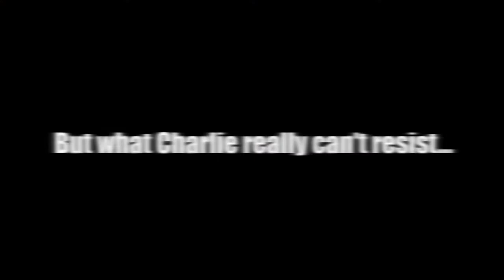Save the Balloon - Gameplay Trailer - FT Apps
Save the balloon is the new game from FT Apps Coming soon for iPhone, iPad and iPod Touch. Later for Android.
Save the balloon é o novo jogo da FT Apps Em breve para iPhone, iPad e iPod Touch. Mais tarde para Android. para mais informações.